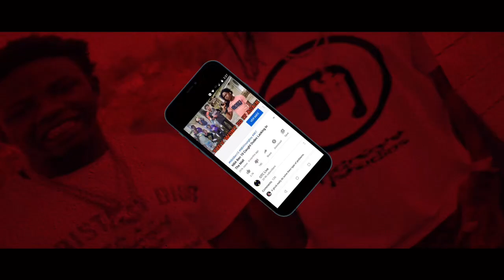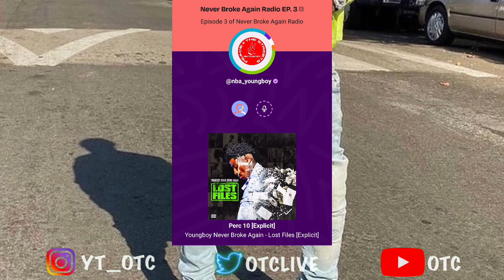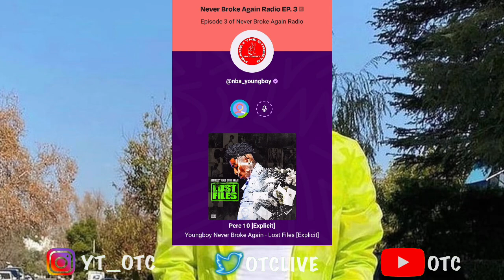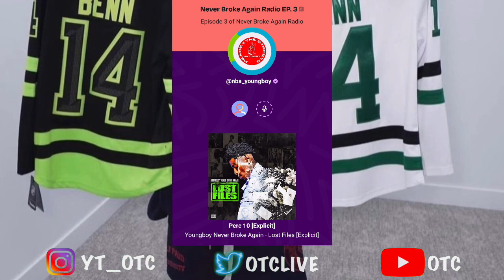NBA YoungBoy And BlueFace Talks About Bobby Shmurda Saying He’s Going To Boom Him 😱🤷🏾‍♂️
1)This video has no negative impact.
3)It is transformative in nature.